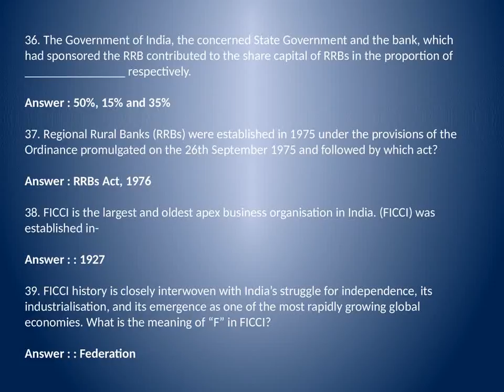Banking Awareness Questions and Answers Set - 30